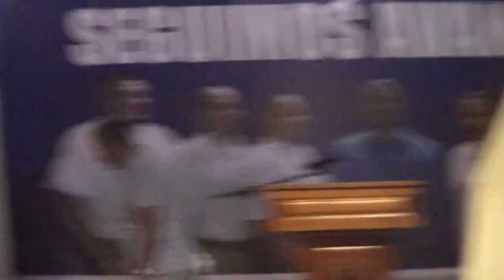Launching of the PUP 7 2024- 2027 Manifesto for Benque Viejo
In this video we can see the arrival of the Prime Minister of Belize Hon. Johnny ,Briceno followed by he welcome address by Mr. Julio Llinas, the Chairman of the PUP Campaign Committee.